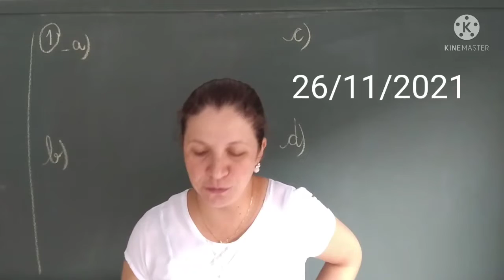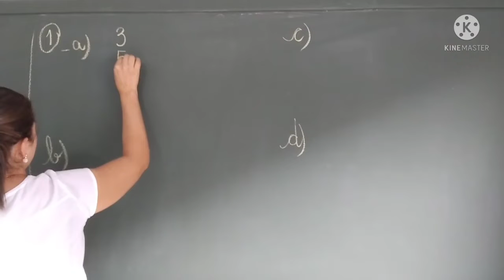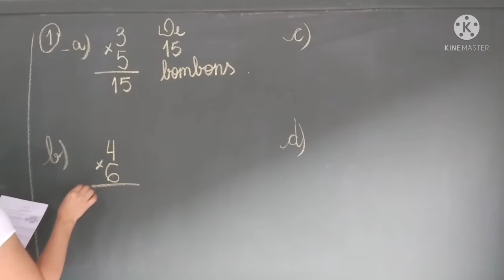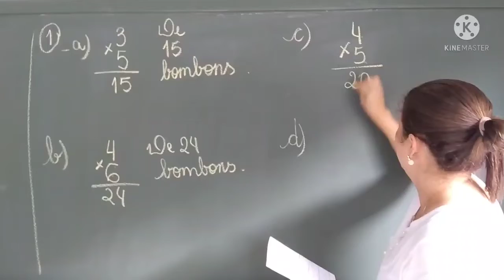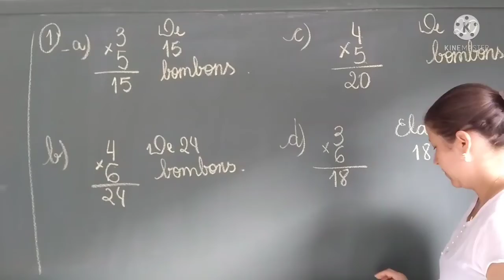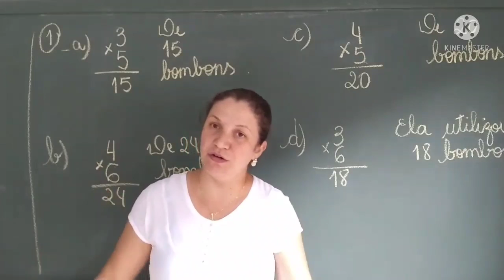aula dia 26/11/2021